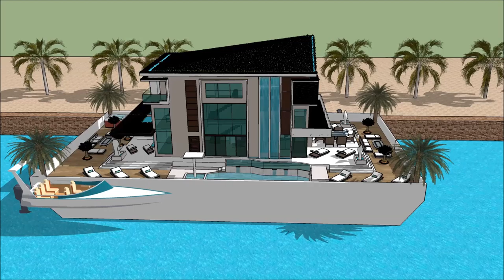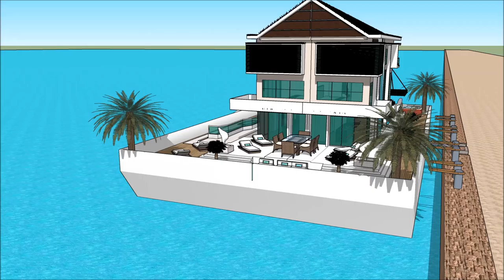لوکس ترین استخر تهران لوکس ترین خانه های تهران طراحی معماری سیستم مهندسی طراحی معماری سبز with aqua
The floating house villa houseboatzania launching an innovative high-end luxury yacht floating house villa mansion home design potentially as a display of exhibition of the لوکس ترین استخر تهران لوکس ترین خانه های تهران طراحی معماری سیستم مهندسی طراحی معماری سبز  with aqua.

The collection of the Floating house villa houseboatzania concept of لوکس ترین استخر تهران لوکس ترین خانه های تهران طراحی معماری سیستم مهندسی طراحی معماری سبز  with aqua consists of high luxury and architectural art pieces in minimalism combined with living on the waterfront of the harbour.

The floating house villa mansion yacht design has the basis to sustain living with high standards and contemporary structural design لوکس ترین استخر تهران لوکس ترین خانه های تهران طراحی معماری سیستم مهندسی طراحی معماری سبز  with aqua with numerous of prospects for excessive living and celebrating the desire of life worldwide: